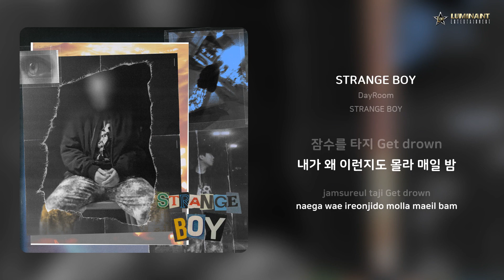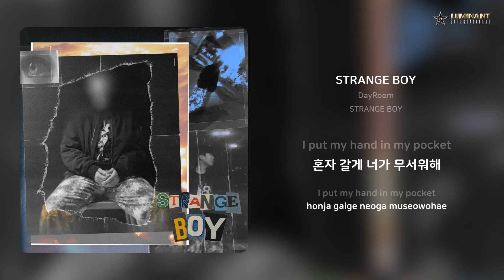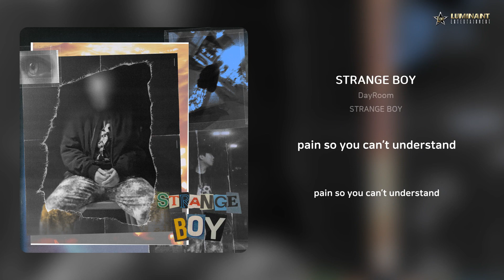DayRoom - STRANGE BOY | 가사 (Lyrics)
Artist: DayRoom
Track: STRANGE BOY
Album: STRANGE BOY
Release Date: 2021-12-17